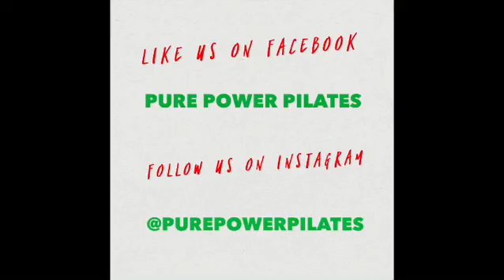🎶 On the 2nd day of FIT-mas my trainer asked of me . . . A 2 minute Wall Sit 🎶